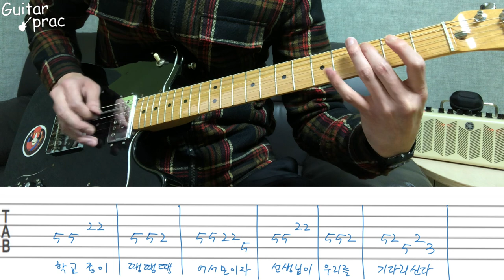기타 '스타카토' 연습하기 [기타 독학]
'스타카토' 란 해당 음의 길이를 줄여 짧게 연주하라는 악상 기호이다. 스타카토를 사용함으로 단조로운 선율에 변화를 주거나 특정 부분에 강조를 줄 수 있다.